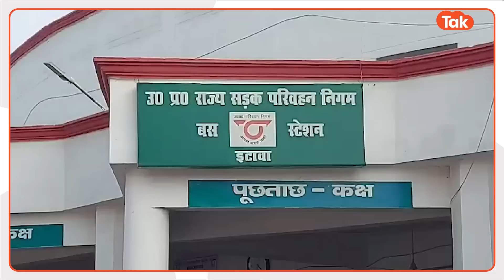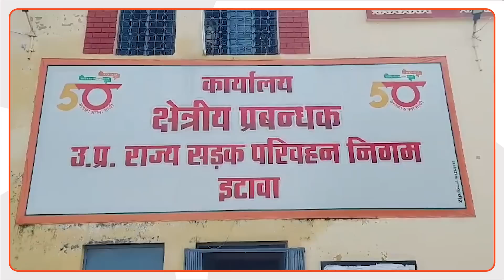UP Roadways New Rule : फैसला लेने के बाद एक बार भी नहीं सोच पाई यूपी रोडवेज?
UP Roadways New Rule :  यूपी रोडवेज के नए फै़सले से नाराज है आम जनता. जिस तरीके से यात्रियों संख्या को लेकर नियम जारी किया गया, उससे जनता को हो रही है परेशानी.